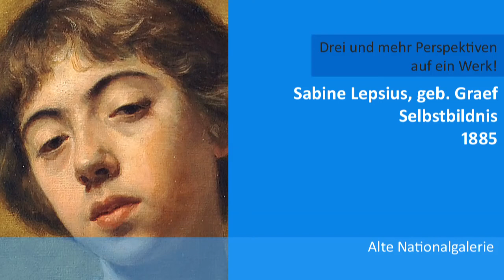3 Perspektiven auf 1 Werk | Sabine Lepsius: Selbstbildnis 2 | Alte Nationalgalerie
In unserer Reihe "3 und mehr Perspektiven auf ein Werk” beleuchten wir ausgewählte Werke aus ganz unterschiedlichen Sichtweisen.

Sabine Lepsius liebte das Theater, spielte Klavier und Geige, führte in Berlin einen Salon, kleidete sich modern und war zeitweilig sogar Model für eine Modezeitschrift. Ihr ambitioniertes Selbstbildnis hing zeitlebens im Atelier ihres Vaters und war nie ausgestellt.

Die Studentin Marina Rogozarski erinnert sich an ein Schulprojekt zur Ausstellung „Kampf um Sichtbarkeit. Künstlerinnen der Nationalgalerie vor 1919“ in der Alten Nationalgalerie.